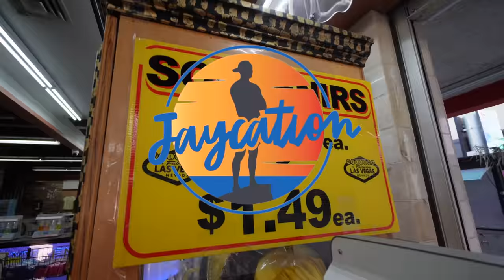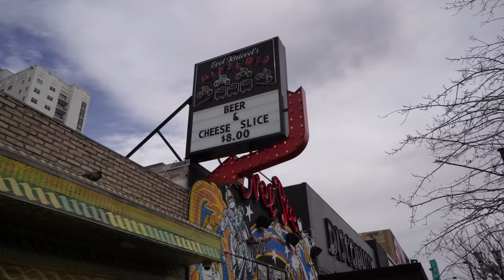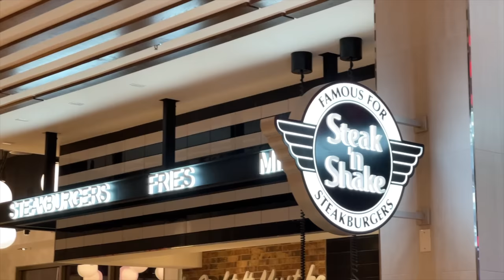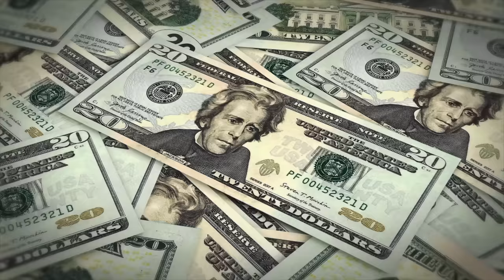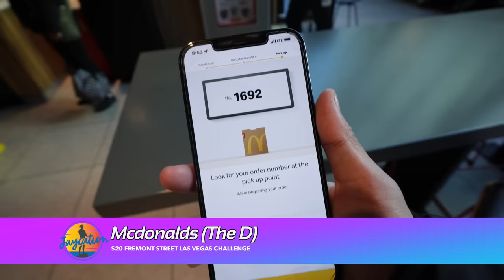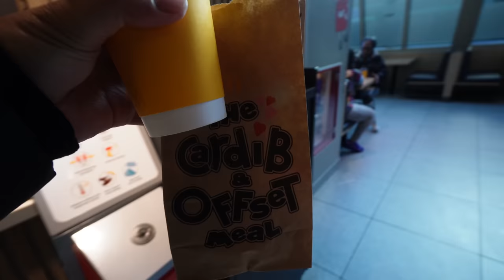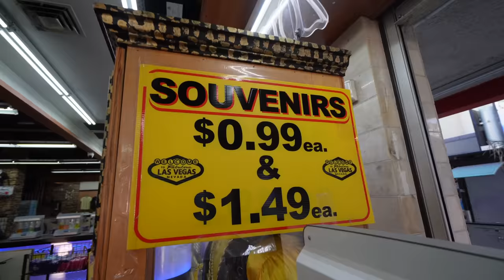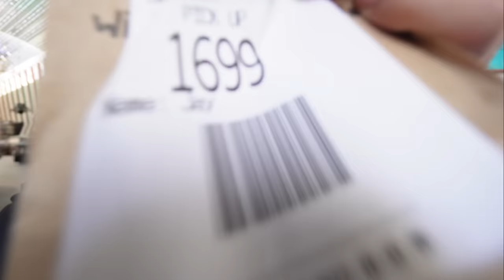$20 Fremont Street Las Vegas Challenge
Spend $20 in a Day Challenge on Fremont Street Las Vegas in 2023!

Jaycation attempts the $20 in a day challenge in downtown Las Vegas! Find out if he can survive 24 hours on Fremont Street with just $20 bucks! We'll try cheap eats and find some inexpensive souvenirs!

Twitter & IG: @JaycationTV
Snap: Jaydaheat